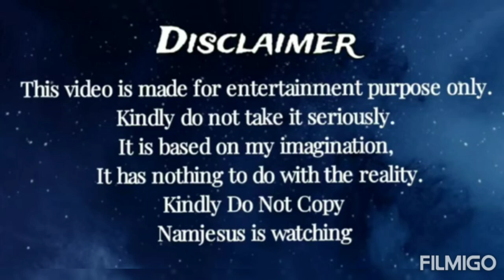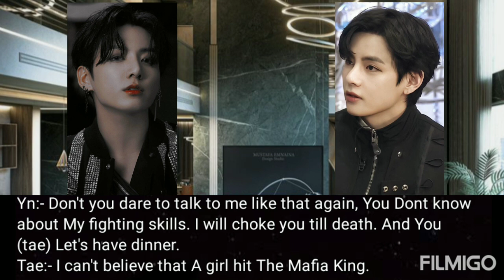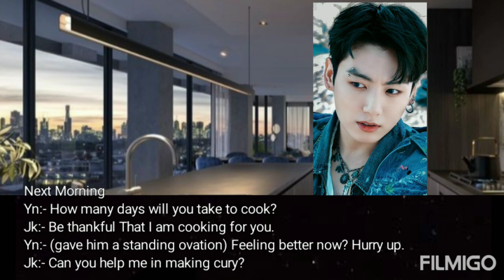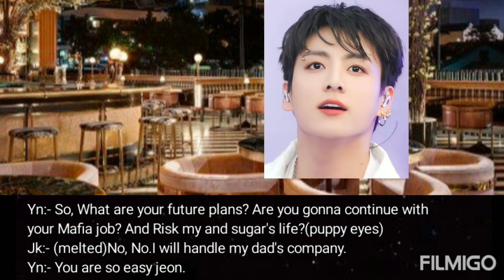Staying at Mafia's Mansion at Night because of heavy Rain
There are no intentions to offend anyone.

Storyline and editing is mine. All the written material is owned by me.

This is based on my imagination! Don't take it seriously!